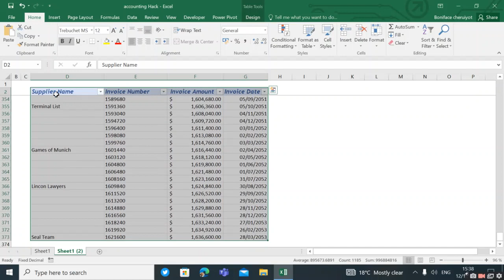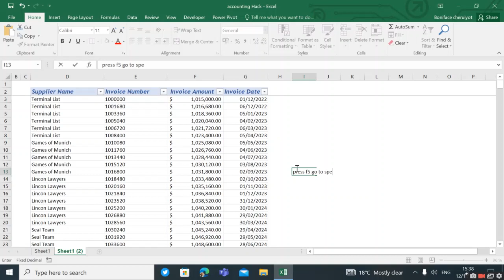Filling Blanks efficiently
EASY WAY TO FILL BLANKS.

PRESS CTR+ A

PRESS F5
SELECT BLANKS

PRESS OK
PRESS THE CELL BEFORE THE 1ST BLANKS.
VERY EFFICIENT